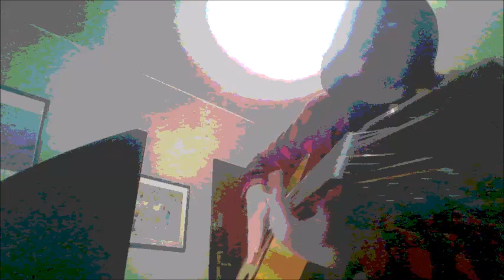NOWY ( Krótki ) Cykl pt. ,, SPOKOJNA NOC i gitaRRa '' - 2 / 5(6)